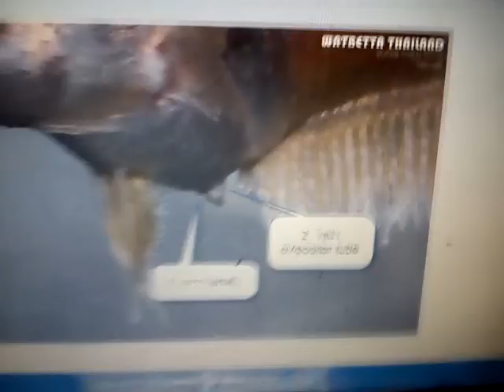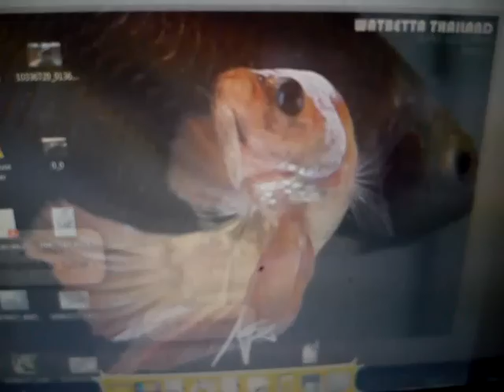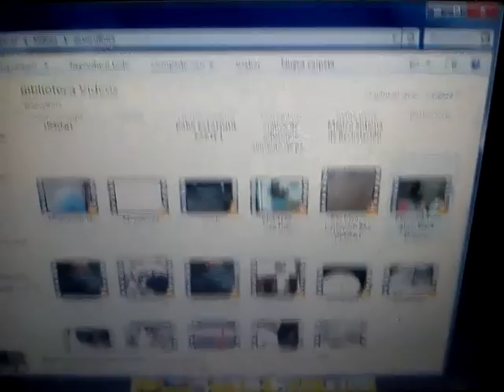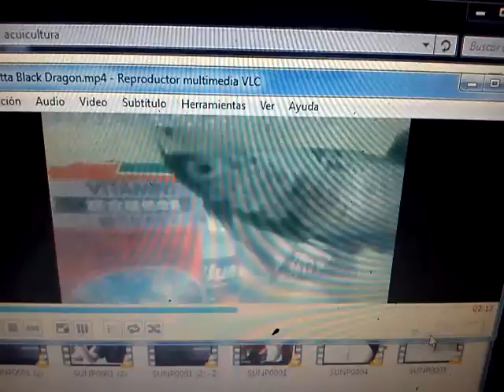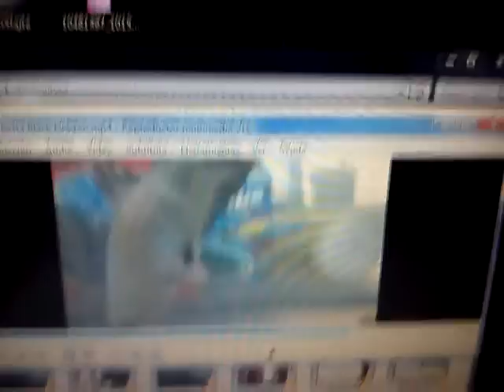Facebook GENTE BETTA MEXICO OFICIAL-El punto blanco en los Bettas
El punto blanco u ovopositor en el caso de las hembras y espermiducto en el caso de los machos ambas estructuras son las que permiten la fecundacion externa de los huevos, el macho Betta splendens abraza a la hembra y la hembra deja caer los huevos, mientras el macho libera el esperma para fecundarlos mientras caen al fondo del acuario.